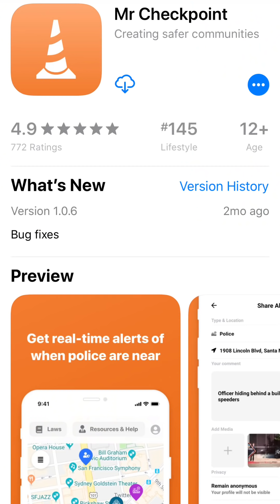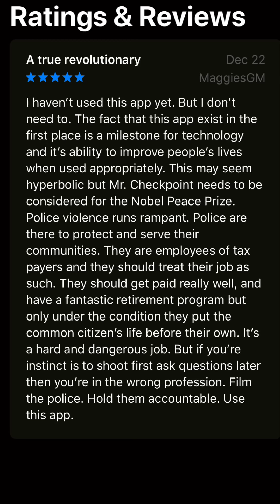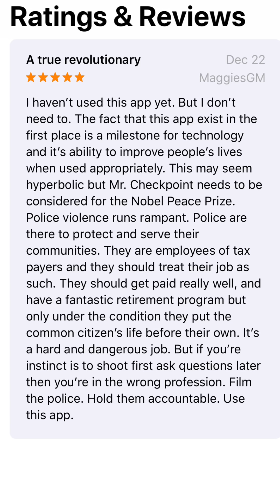(Wow) Watch Mr Checkpoint in action!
Mr Checkpoint